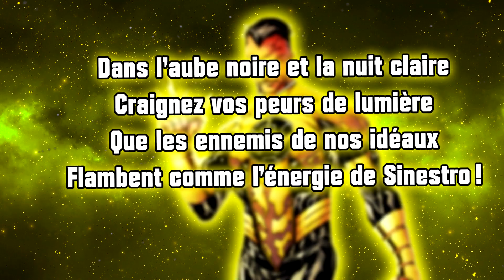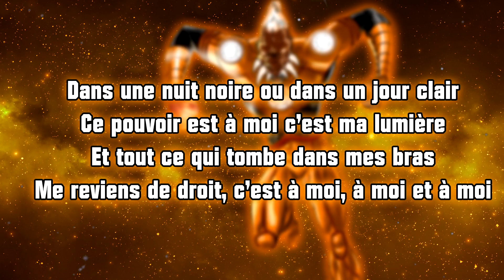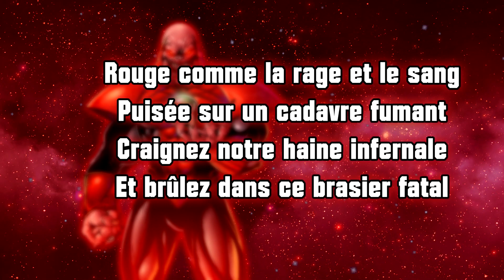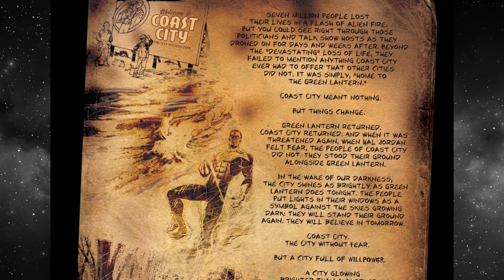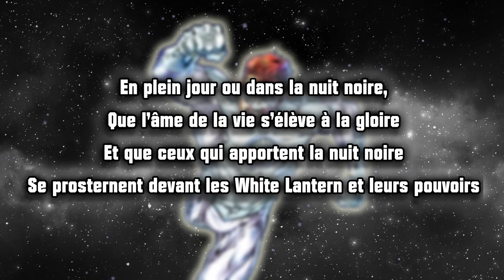les 9 COULEURS des LANTERN CORPS 2/3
Hey salut, c'est Captain Maks !

Vous aimez l'univers des Green Lantern de chez DC Univers ? Vous voulez tout savoir des 9 couleurs des Lantern corps ? Les origines, les pouvoirs, les émotions et bien d'autres secrets vous seront révélés !

♫♫♫♫♫♫♫♫ Crédit Audio ♫♫♫♫♫♫♫♫♫

-Undertale - Sans.
-Skylander Giant - Thème
-Castle Crasher - Rage of the Champions
-Mario Strikers Charged Football - DOnkey Kong's Theme
-StarFox Adventures - Cloudrunner Fortress
-Serious Sam 2 - Mental Institution
-Battlerock Galaxy - Super Mario Galaxy
-Donkey Kong 64 - Gloomy Galleon
-Injustice Gods Among Us - Thème
-Mario Party 2 - Space Land
-SACRED 3 - The Heroes have arrived
-The Predator - Alien vs Predator
-Panzer Dragoon - Flight
-Mario Kart 8 - Rainbow Road
-Sonic Heroes - Select Screen theme

-✎-✎-✎-✎-✎-✎-✎-✎-✎-✎-✎-✎-✎-✎-✎-✎-✎-✎-✎-✎-✎-✎- Illustration des personnages par Beneton Studio (sur une idée de Maks).

Les médias (extrait de musique, image et vidéo) utilisés pour illustrer cette vidéo appartiennent à leurs auteurs respectifs et n'ont pas été diffusé entièrement. BANG© ne clame aucun droit sur la possession de ses médias mais se permet de s'en servir au nom du droit à la critique, à la parodie et à la pastiche, tout en espérant ainsi faire bonne promotion des œuvres dont les extraits sont issus aux bénéfices de leurs ayants-droits.